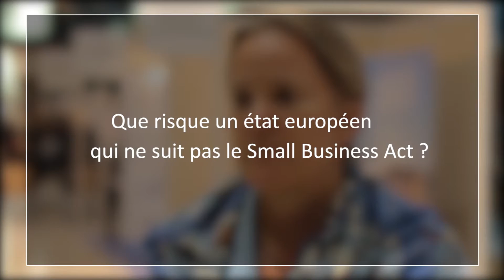"Le problème majeur pour les PME c'est l'instabilité du cadre réglementaire"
Le Small Business Act est une loi européenne pour améliorer la croissance économique des PME en Europe. Quels en sont les objectifs et quelles sont les obligations des états membres ? Réponses avec Kristin Schreiber, directrice de la politique des PME en Europe et du programme COSME lors de l'assemblée 2015 des PME à Luxembourg.